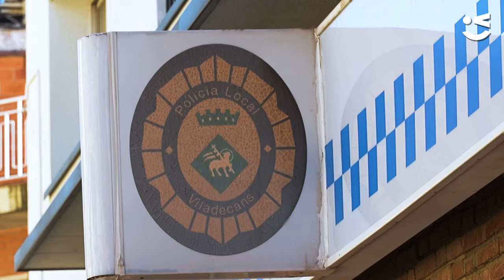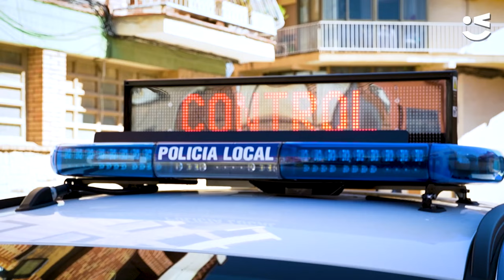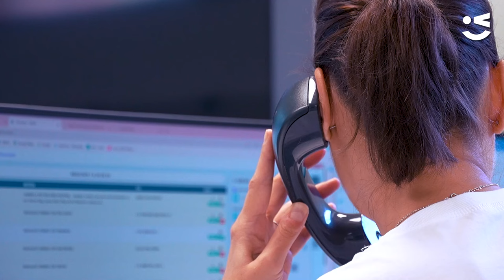La Policia Local, un cos que continua millorant